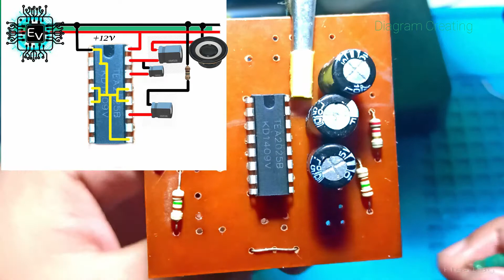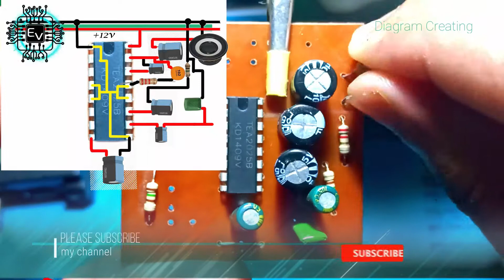TEA2025B Stereo Amplifier Circuit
How to make stereo audio amplifier circuit

How to make power bank at home